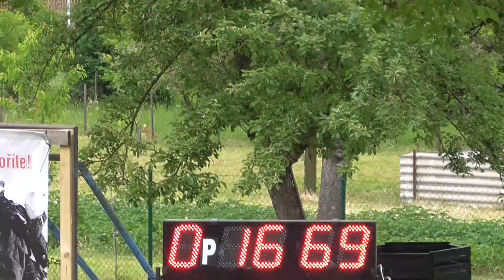SDH Kozmice (OP) - VC OSH Přerov - Rychlov - Babice